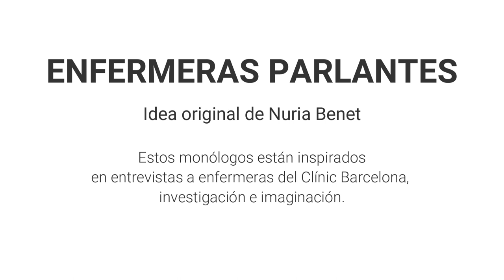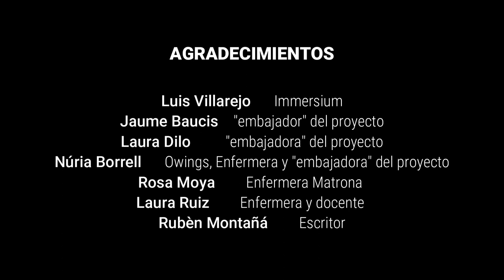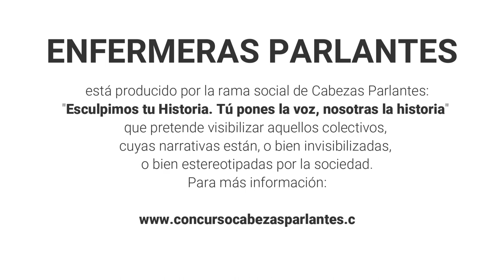Infermeres Parlants | 'La bossa' (subtítols català)